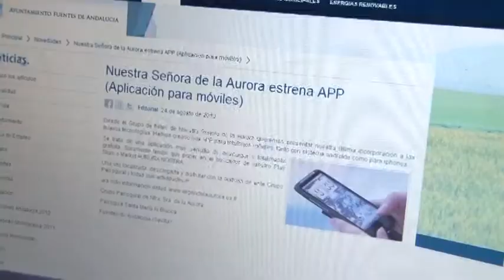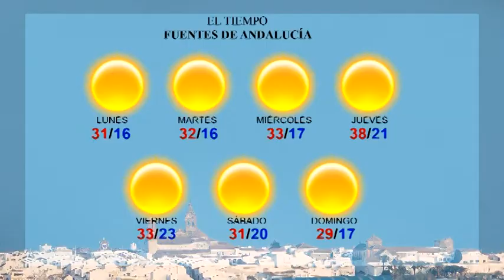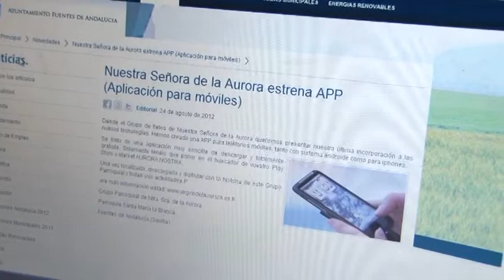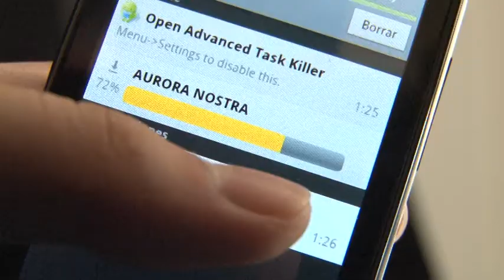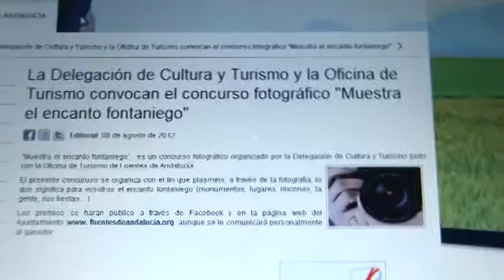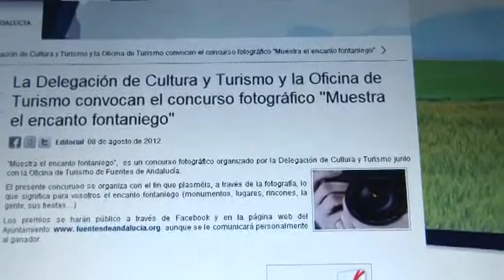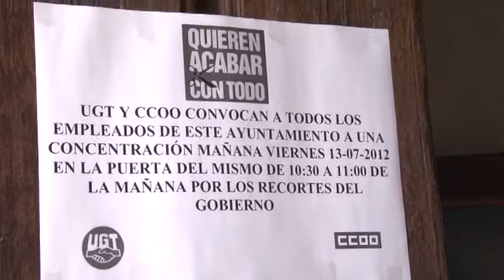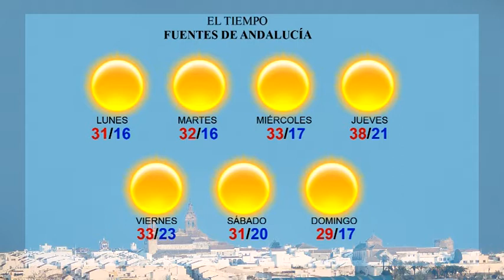Informativo Semanal (3-10 sept) (Fuentes de Andalucía)